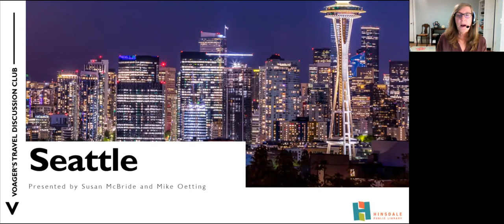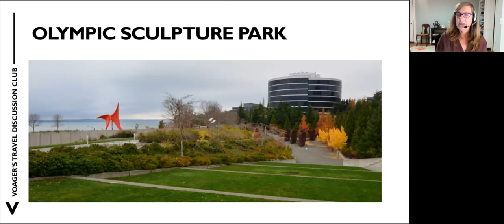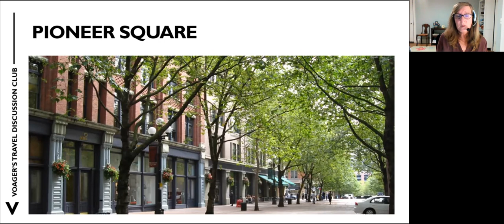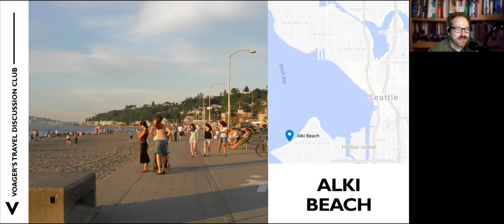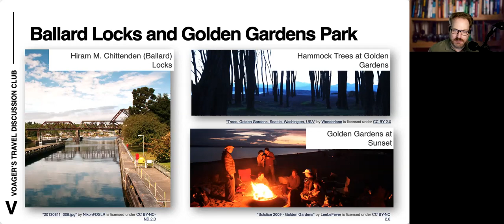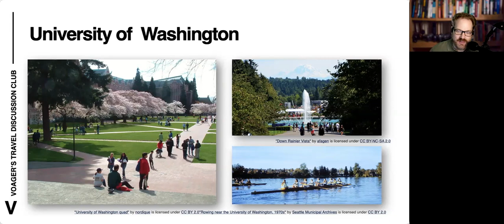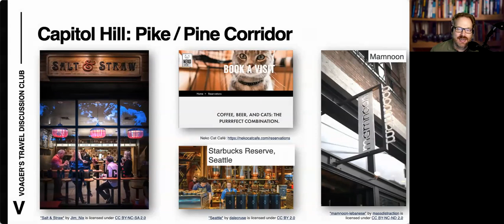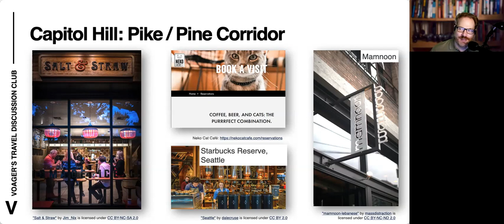Voyagers Travel Discussion Club--Seattle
Join us to explore Seattle's vibrant neighborhoods and beautiful surrounding areas. We will present a four-day itinerary on this virtual trip to Seattle, and include ideas for day trips outside of the city.